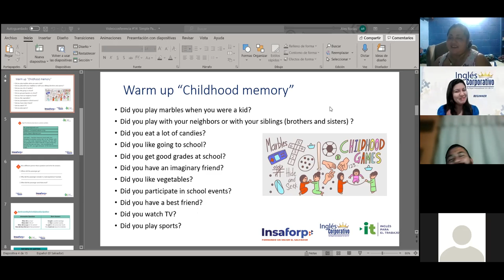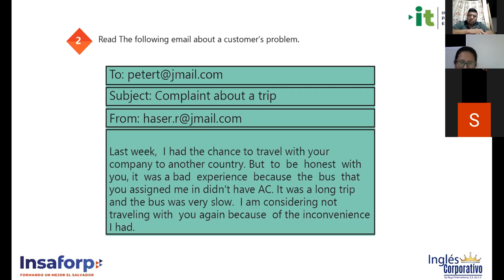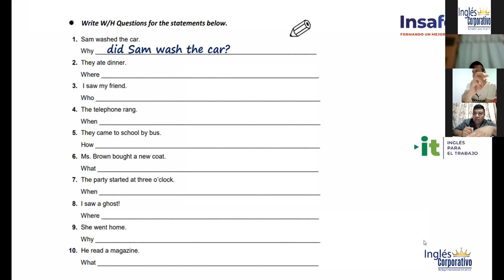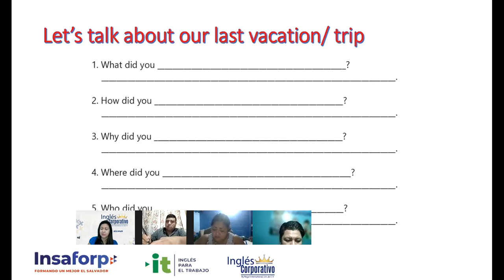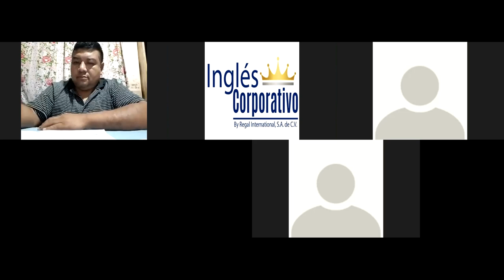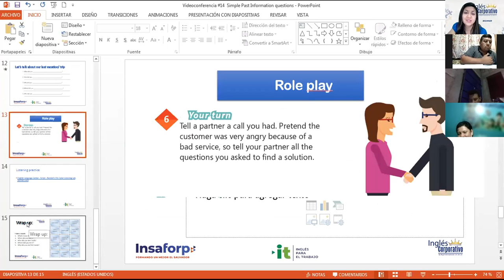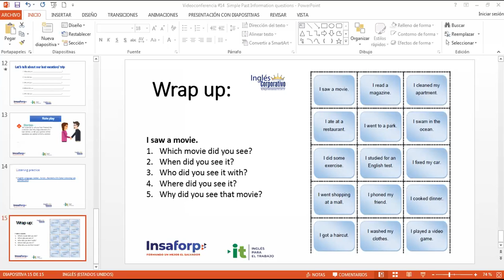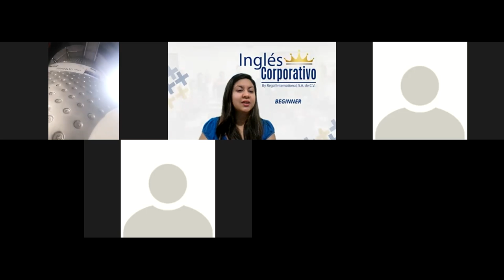Ingles Corporativo-Videoconferencia #14 Information Questions in Simple Past PART 1